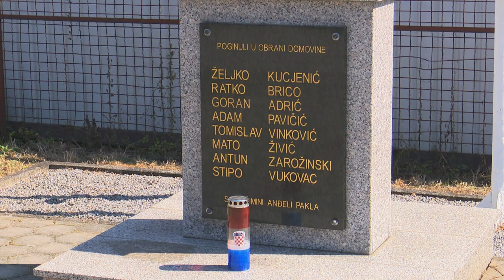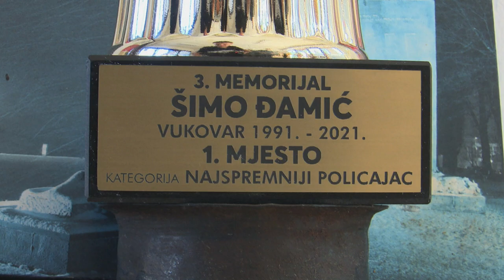SBTV - DNEVNIK - KREŠIMIR ŠIMIĆ NAJSPREMNIJI POLICIJSKI SLUŽBENIK - 14.09.2021.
Ovogodišnji, 3. Memorijal "Šimo Đamić" natjecanje za najspremnijeg policijskog službenika, ove je godine održano u Vukovaru. Policajci i policajke natjecali su se u nekoliko disciplina, ali titula najboljega otišla je u Policijsku upravu Brodsko-posavsku iz koje je sudjelovalo čak 11 natjecatelja. Najspremiji policijski službenik 2021. godine je Krešimir Šimić, evo priče.

DNEVNIK SBTV-a | PON-PET | 20:00 i 22:00